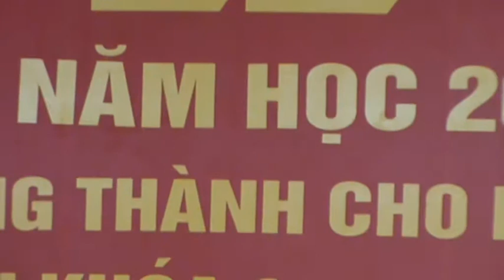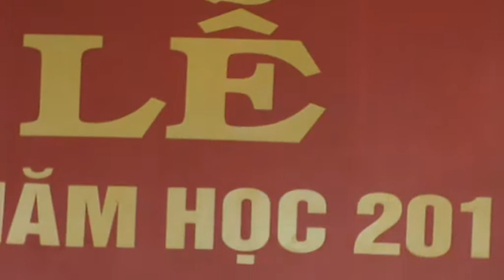VĂN NGHỆ p4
VĂN NGHỆ TỔNG KẾT NĂM HOC 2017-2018